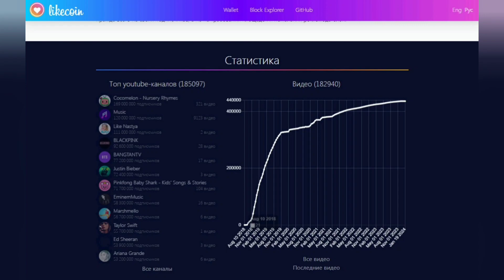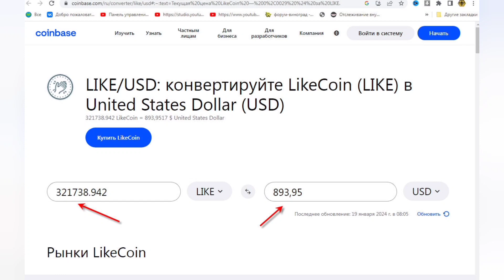Быстрый и легкий заработок блогера Likecoin – криптовалюта за лайки.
Likecoin – это цифровая валюта, которую авторы видеоконтента получают за каждый поставленный на YouTube лайк.

Likecoin построен на технологии Блокчейн с использованием механизма Proof Of Popularity: чем выше популярность видеоролика и чем большее число лайков он собирает, тем больше вознаграждение автора в криптовалюте.

Данная технология дает возможность легко монетизировать видеоконтент и получать достойное вознаграждение без встраивания рекламы и привлечения рекламных агентств.

Неважно, кто ты – признанная звезда YouTube или новичок видеоблогинга, любой кто умеет делать видео интересным, должен получать за это заслуженное вознаграждение! Теперь каждый видеоблогер сможет думать лишь о качестве своего контента, о монетизации позаботится Likecoin!